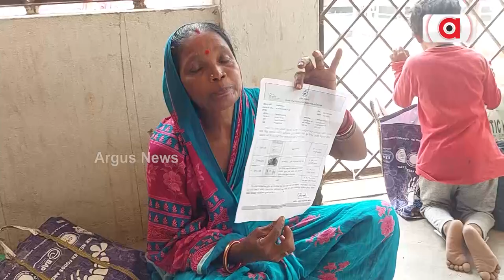Divyang Asked To Pay Rs 10k Bribe To Get House Under Awas Yojana Seats On Dharna In Bahanaga